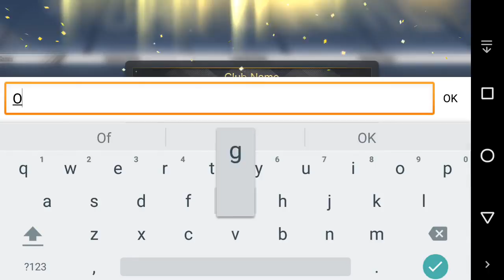Soccer revolution 2018 - Android Gameplay #1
Soccer/Football Revolution 2018 By iDreamSky. (Android/iOS/iPhone/iPad)

Soccer Revolution 2018 is a new generation of soccer game.

Hero Time - feel the thrill as you control the unfolding of critical moments, where the outcome of the game will be decided.

Officially authorized by Real Madrid, dubbed by Jon Champion of ESPN, with over 2000 real soccer players, state-of-the-art action capture technology, real action and hero times, Soccer Revolution 2018 is revolutionizing the game.

[Be the Hero]
When the critical Hero Time comes, you decide the outcome on making the choice to pass, dribble or shoot.

[Realistic Gameplay Puts You in The Match]
State-of-the-art action capturing technology that delivers unprecedented quality - putting you right in the stadium with your team.

[Professional Soccer at Your Fingertips]
50 plus formations and hundreds of tactics to be chosen to build your own playing style.

[World’s Best Players on Your Team]
Recruit the best Soccer Stars from the best teams in the world. How does it feel to be a manager of Real Madrid like Zinedine Zidane with C.Ronaldo, K.Benzema, G.Bale, L.Modric, Sergio Ramos and Marcelo on your team?

[Official Authorization]
Authorized by FIFPro for the latest player stats for a realistic managing experience.

Tips：
We recommend using Android 6.0+ devices with 2G+ RAM to play the game. Due to the variety of Android devices in the market, the game might not be suitable for some outdated devices.